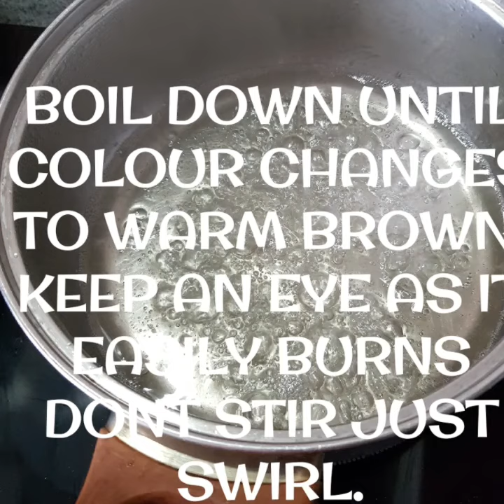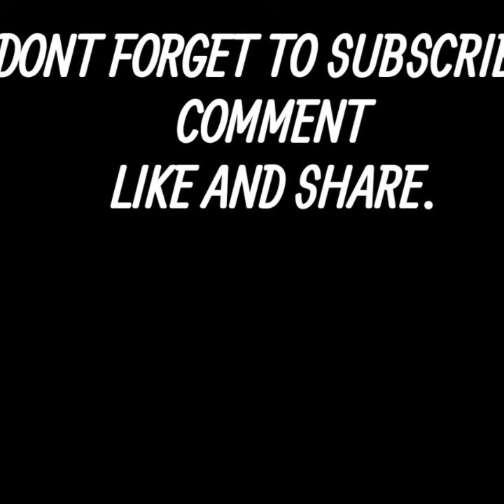MAKE IT, CARAMEL SAUCE. great food ideas.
Easy caramel sauce
1.cup of granulated sugar
2. Cups of water
Pinch of salt
Method
Put the sugar and water on medium heat to boil
Then swirl not stir
Add salt
Leave to simmer liquid will reduce so dont leave unattended as it will burn
If you have a thermometer use it to reach 300-350°f or
Until golden brown
Then add 50ml of fresh cream.
Free music.